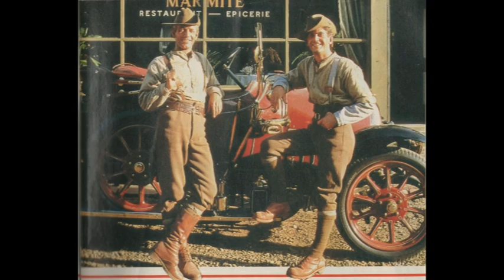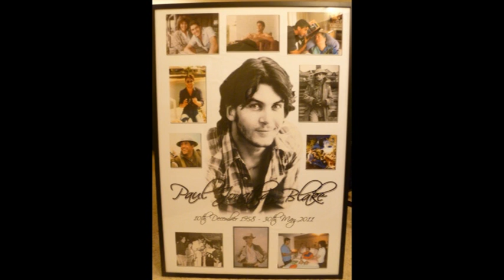Jon Blake Tribute. By his son Dustin Blake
A collection of pics & clips from dads life to remember him. Enjoy. Thank you for remembering him and watching his tribute.